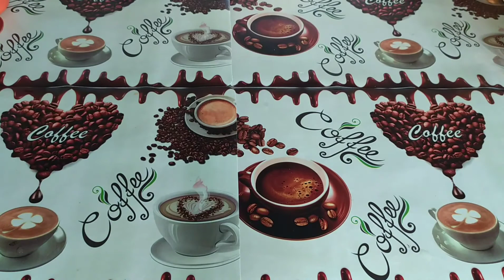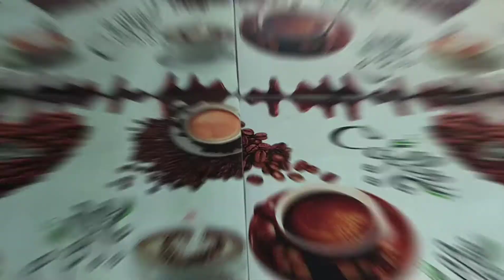Torta MOKA sin horno